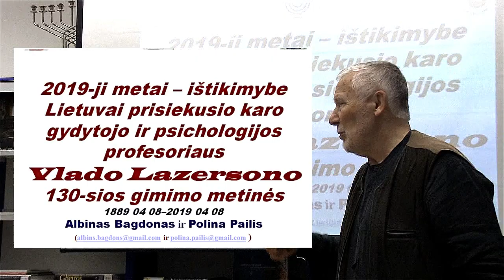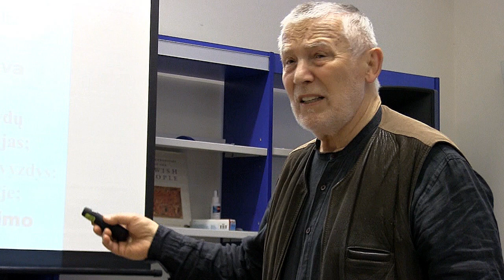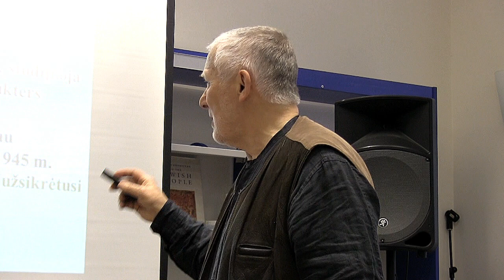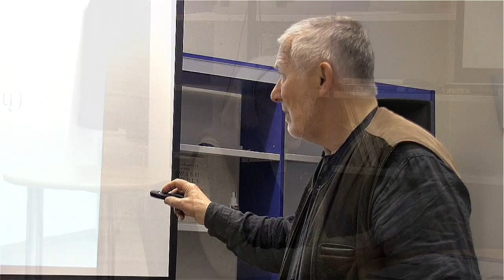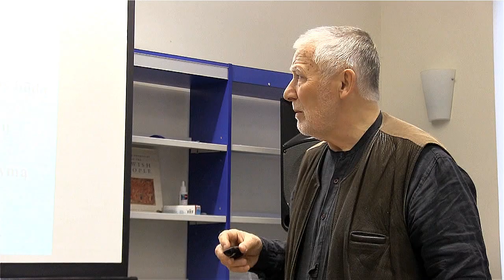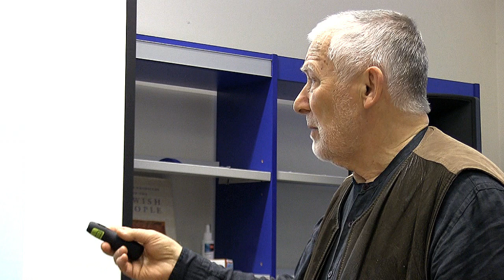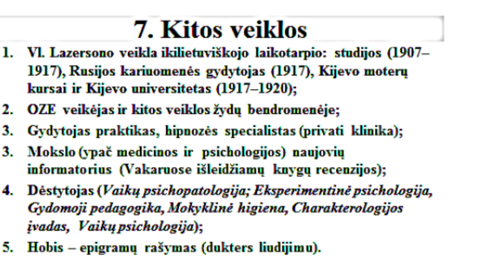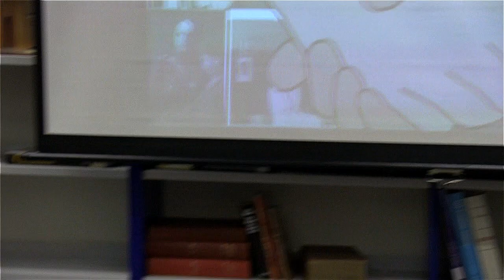Mokslui ir Lietuvai atsidavęs šviesuolis – Vladimiras Lazersonas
2019 m balandžio 11 d. biblioteka kartu su Vilniaus universiteto Filosofijos fakulteto Psichologijos institutu surengė žymaus tarpukario Lietuvos žydų bendruomenės atstovo, mokslininko ir gydytojo Vladimiro Lazersono 130-ųjų gimimo metinėms paminėti skirtą edukacinį renginį, kuriame ši iškili asmenybė pristatyta plačiajai visuomenei.

Kviečiame žiūrėti įvykio vaizdo įrašą!